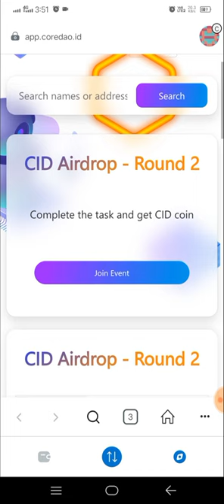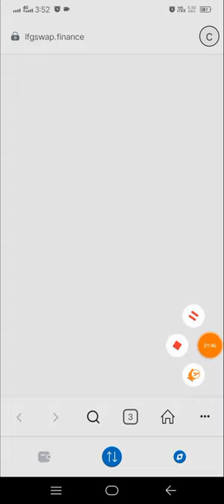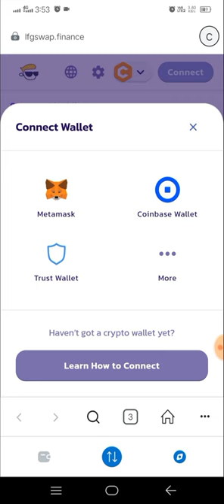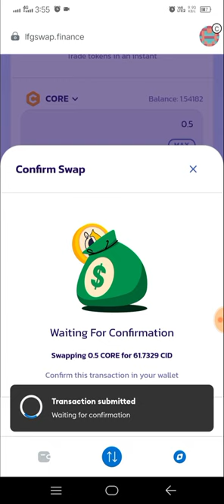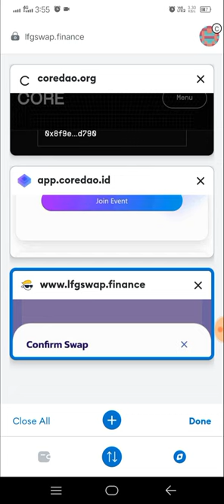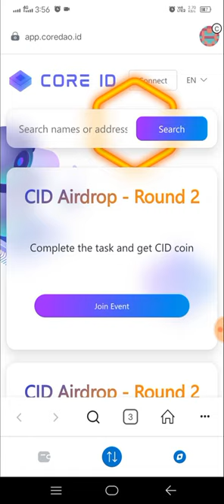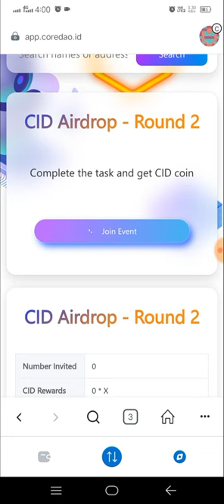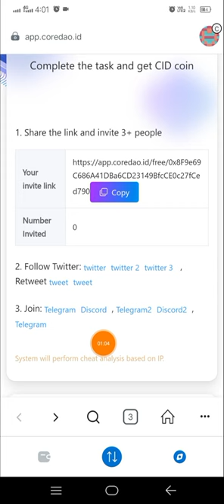Upcoming Airdrop $100 Profit confirm ✅ | Core ID Dao Big Airdrop 2023 | Akhtar Bhai YT 💥🤯